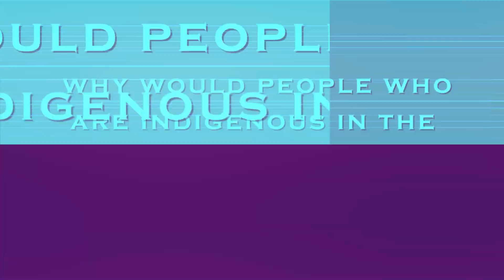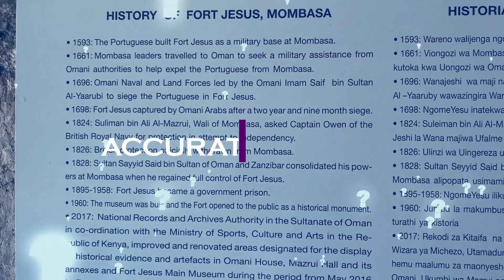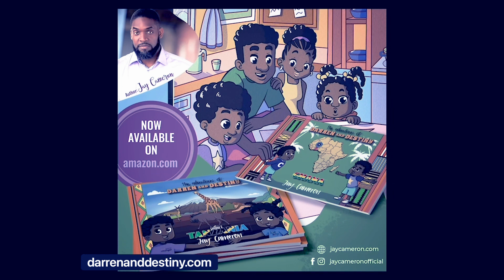The Truth About Slave Ft. Jesus In Kenya - How This Tour Guide Was Caught In A Lie & Admitted It!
On my trip to Mombasa, Kenya 🇰🇪, I visited a fort named Ft. Jesus. The name alone sent up red flags 🚩 but that wasn’t the only thing. My conversation with the tour guide was even more telling. Watch and understand why you should fact check everything (to include the tour guides).